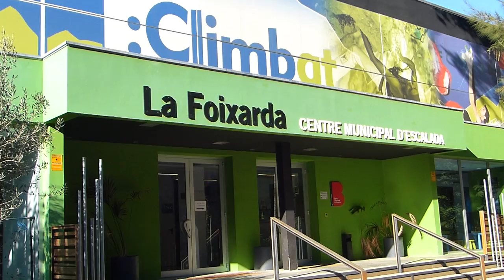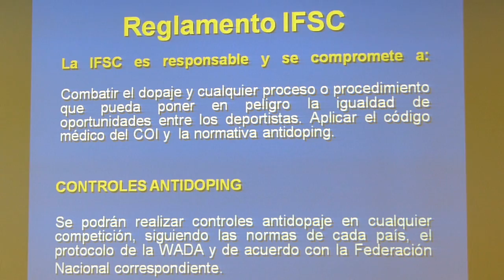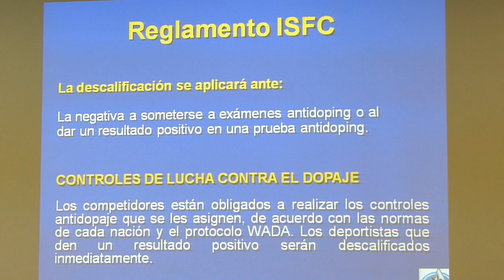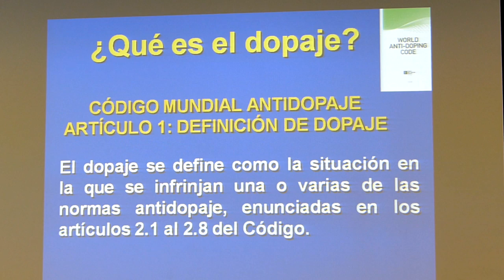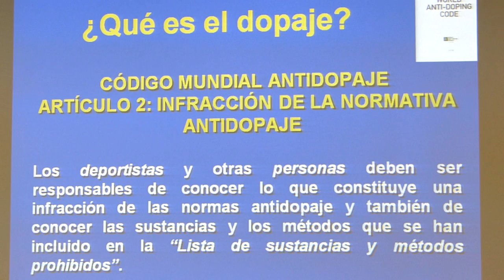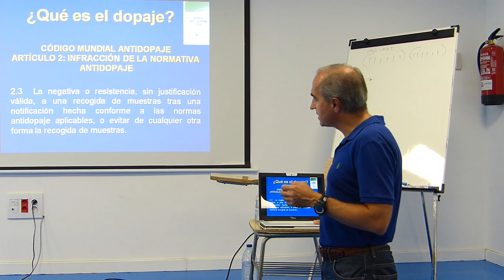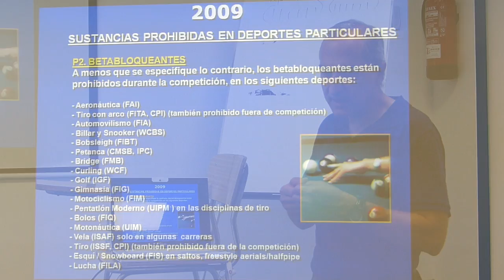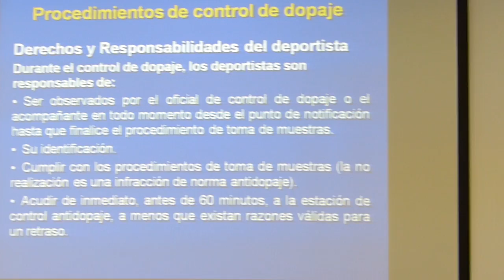¿Qué es el dopaje?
Xavier Sant, médico responsable de las selecciones de la FEDME, nos explica en este vídeo los aspectos generales sobre el dopaje y los controles antidoping en una competición.

Vídeo perteneciente a la serie para la Formación de la Selección Peruana de Escalada realizada en La Foixarda por la EEAM en septiembre-octubre de 2013.